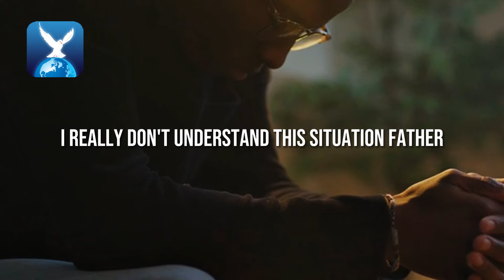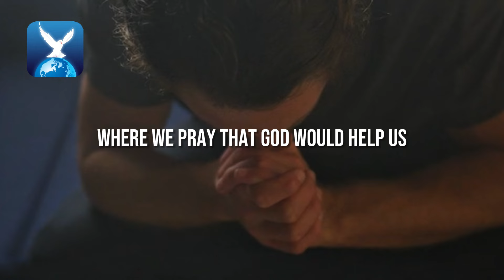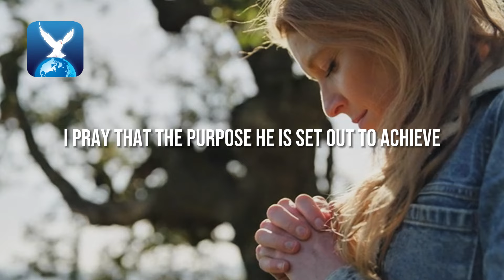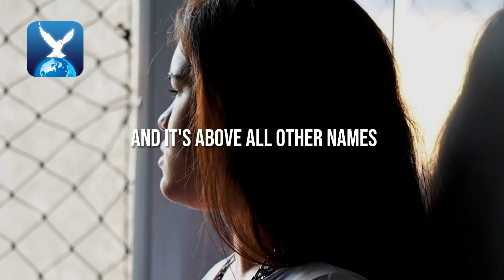TRUST GOD EVEN WHEN YOU DON’T UNDERSTAND | Give It To God - Inspirational & Motivational Video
Jesus Miracle Church Rescue, As the name implies, We aim to strengthen the ministry of your children and teach them the Gospel of Jesus Christ.

Jesus Miracle Church Rescue, Inspirational & Motivational Prayer Videos. Jesus is the son of God and the savior of the world. Christian religion is about spirituality worship.

Christianity is the faith tradition that focuses on the Jesus Christ. In this context, faith refers both to the believers' act of trust and to the content of our faith. As a tradition, Christianity is more than a system of religious belief.

The Christian Bible is divided into two major sections, which traditionally have been called the Old Testament and the New Testament bible. The number of books in the Bible varies among different Christian denominations, but the two main divisions are between the Catholic Bible, which has seventy-three books, and the Protestant Bible, which has a total of sixty-six books. A history of Christian spirituality.

Partner With Us:  Jesus Miracle Church Rescue, "Helping Struggling Congregations"

Enjoy our Worship & Prayer Videos

Jesus Miracle Church Rescue, Helping Struggling Congregations